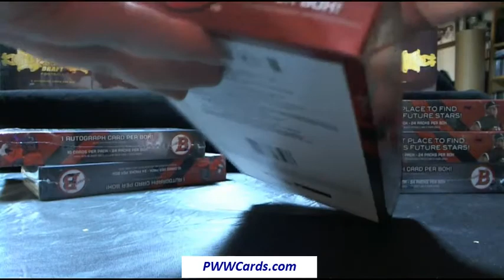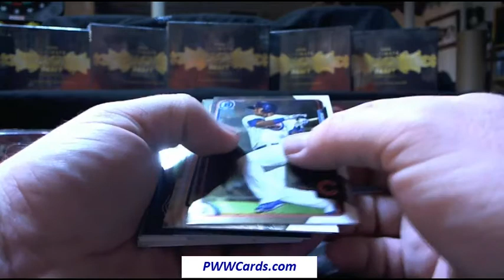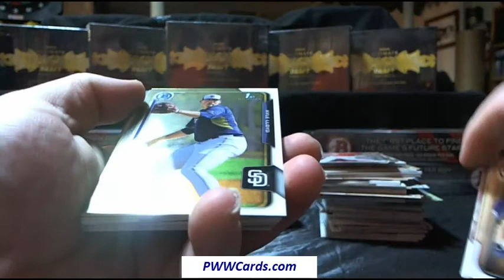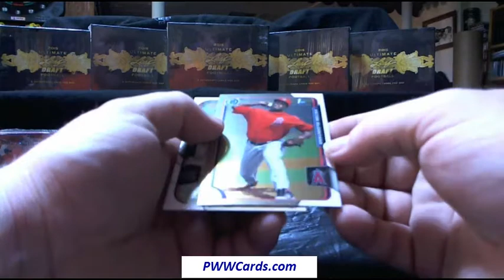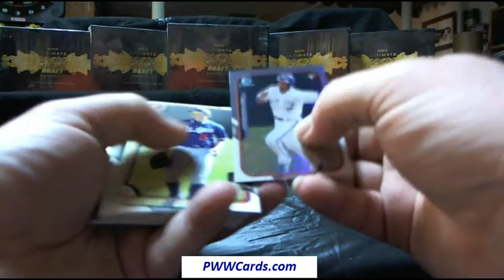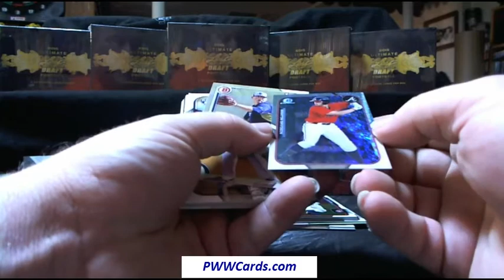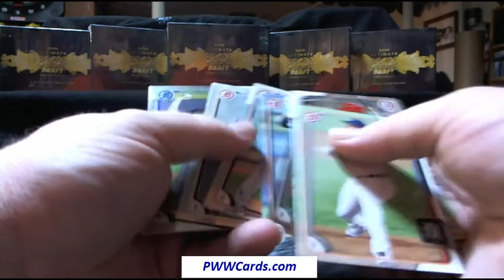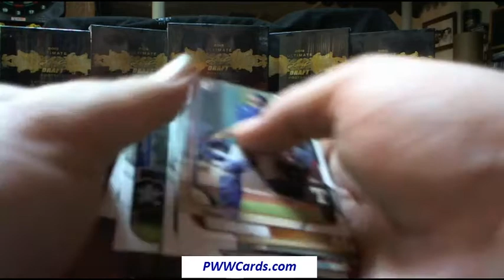2015 Bowman Hobby Baseball 1/2 Case eBay Break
2015 Bowman Hobby Baseball 1/2 Case eBay Break